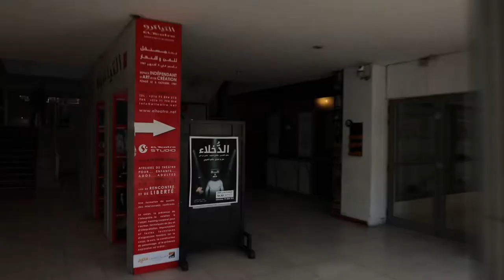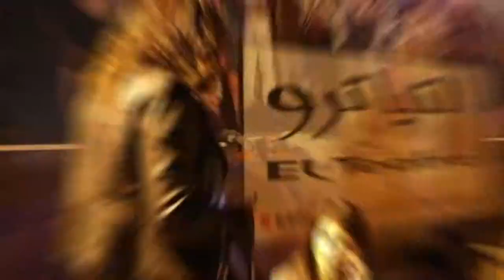La petite balade de Mars à El Teatro